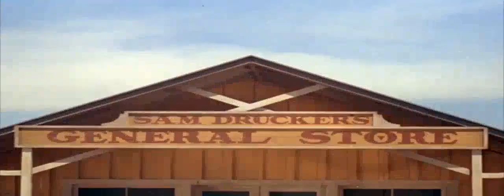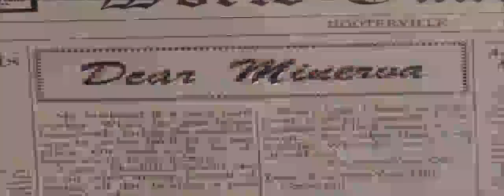Petticoat Junction Season03Episode01 Dear Minerva